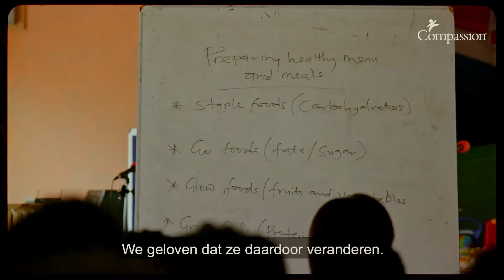Moeder- en babyprogramma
Onderzoek toont aan dat het ontbreken van zorg tijdens de zwangerschap, de geboorte van een kind en daarna grote invloed heeft op de kans om te ontkomen aan een leven in extreme armoede. Daarom biedt het Moeder- en babyprogramma van Compassion hulp aan zwangere moeders, is er zorg tijdens de bevalling en daarna. In deze video zie je de impact van het programma op moeders en hun baby’s in Ghana. Moeders die niets liever willen dan het beste voor hun kindje. Het programma biedt basale hulp en soms ook levensreddende zorg. Lokale Compassion-medewerkers die moeders laten merken: je staat er niet alleen voor.

Wij geloven dat ieder kind belangrijk is en dat armoede te verslaan is. Je kunt niet de hele wereld veranderen, maar wel de wereld van één of meer kinderen.